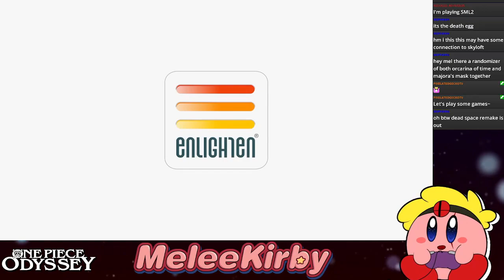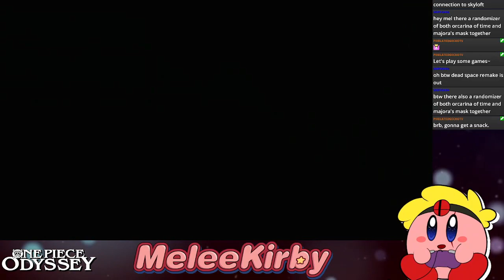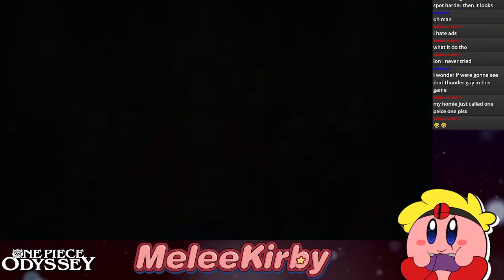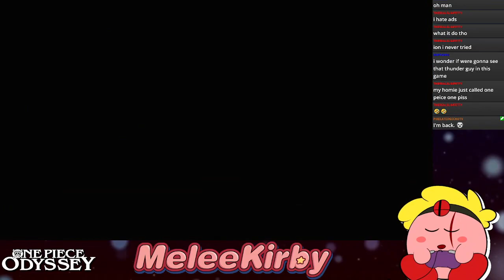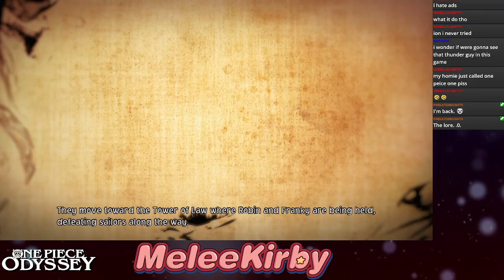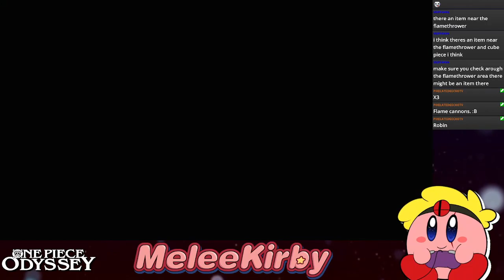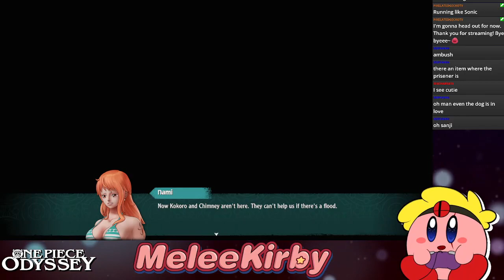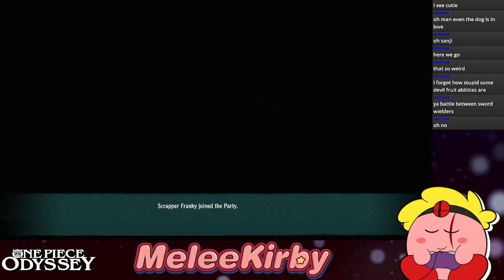One Piece Odyssey #7 | MeleeKirby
Are you sure that's okay with you?